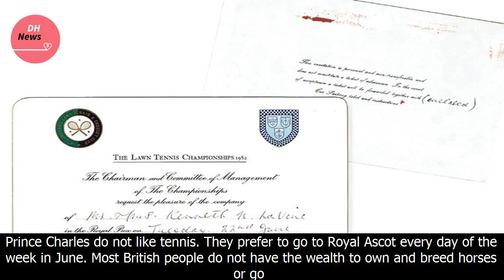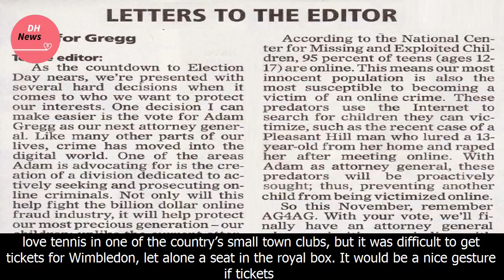Letters to the editor